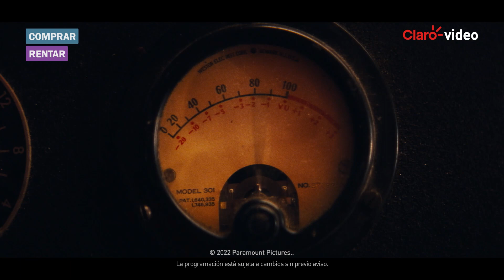Babylon | Tráiler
Una historia de ambición descomunal y exceso escandaloso, rastrea el ascenso y la caída de múltiples personajes durante una era de decadencia y depravación desenfrenada en los inicios de Hollywood.